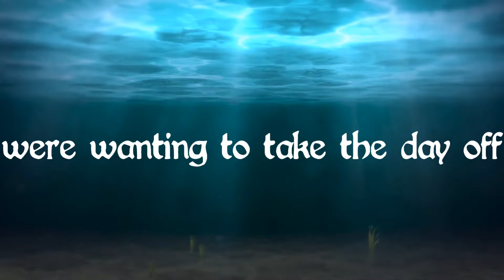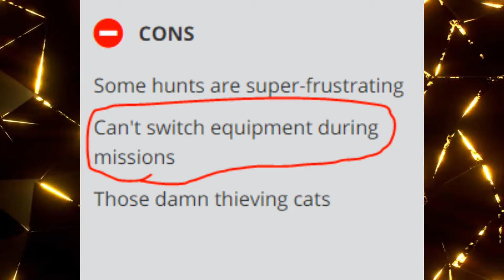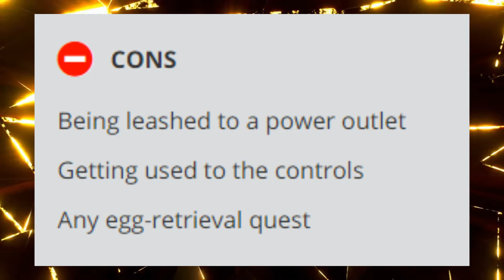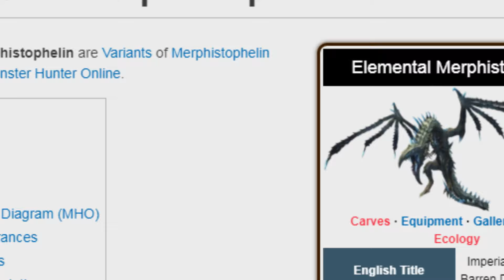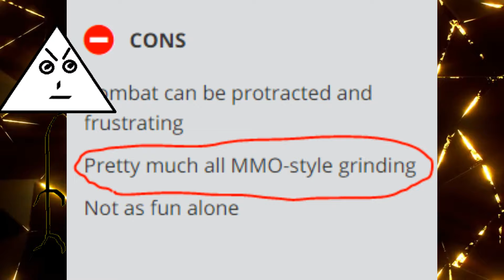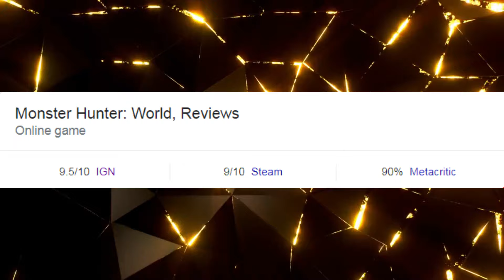Ranking All Monster Hunter Games! | Worst To Best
Timestamps:
0:00 Epic intro
1:14 Number 18
1:42 Number 17
2:08 Number 16
3:14 Number 15
3:45 Number 14
5:04 Number 13
6:04 Number 12
7:21 Number 11
8:55 Number 10
9:48 Number 9
11:15 Number 8
12:20 Number 7
13:18 Number 6
15:11 Number 5
16:07 Number 4
17:20 Number 3
18:48 Number 2
19:58 Number 1